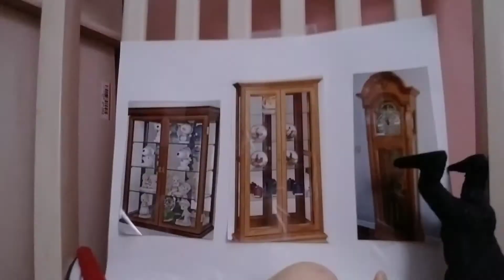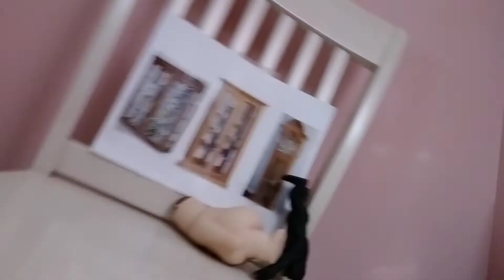Elf on the Shelf naked Peter destroyed the house part 2